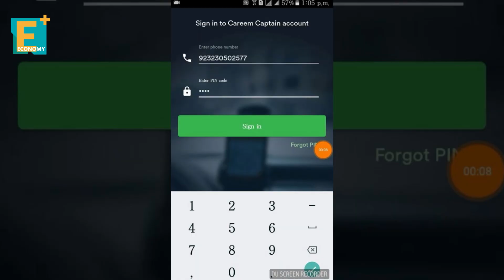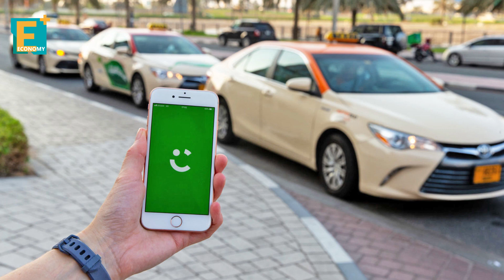من سيحمي سرية بيانات المصريين وما هي الضمانات؟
تحدثت النائبة د. مي البطران، وكيل لجنة الاتصالات وتكنولوجيا المعلومات بالبرلمان، لـ"إيكونومي بلس" عن قانون حماية سرية البيانات الذي يناقشه البرلمان المصري حاليا، وأهميته في ايجاد قاعدة بيانات شاملة للمصريين، ودعت إلى أن تكون هيئة سرية البيانات تابعة لمجلس الوزراء أو رئاسة الوزراء، لأنها تتعلق بجميع مناحي الحياة وليس قطاع أو نشاط فقط تشرف عليه أي من الوزارات، وقالت أن بيانات المصريين الآن أصبحت لدى شركات العاملة في التجارة الإلكترونية والتطبيقات التي يعتمدون عليها كتطبيقات طلب السيارات وغيرها.

إيكونومي بلس